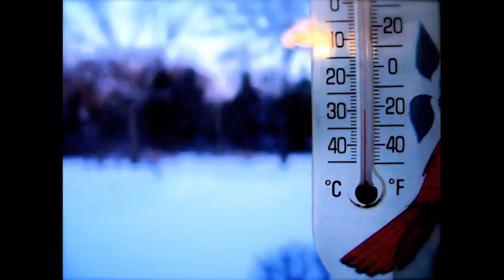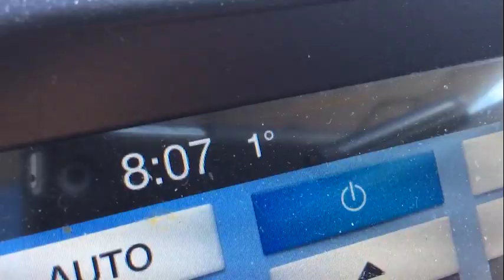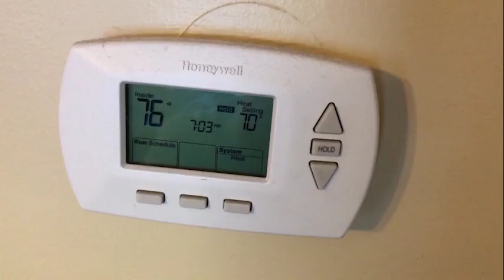Nite Show Highlight: "Bangor" (The Song)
With all of the songs about warm-weather places out there, why not a song about a cold-weather place? We took it upon ourselves to make it happen, using a popular "warm weather place" song as our inspiration.

Take a listen here, and catch full episodes of The Nite Show with Danny Cashman Saturday nights at 11:30 on WABI TV5/Bangor; Saturday nights at 10:30 on FOX 23/Portland; Saturday nights at midnight on WAGM FOX 8/Presque Isle; and late night Saturdays at 1 a.m. on WGME CBS 13/Portland!